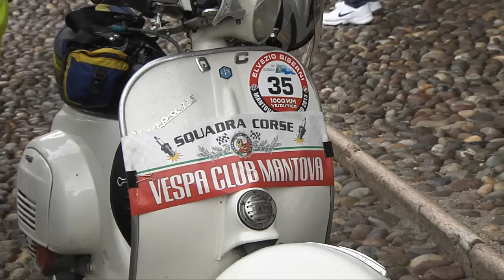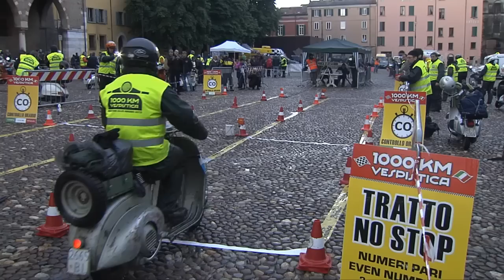E' arrivata la 1000 km Vespistica (Mantova, 25/05/2013)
Dopo un percorso di 1000 chilometri segnato dal maltempo i partecipanti alla maratona vespistica sono arrivati in piazza Sordello. Video realizzato dalla WebTV "Mantova.TV", solo su Internet al sito